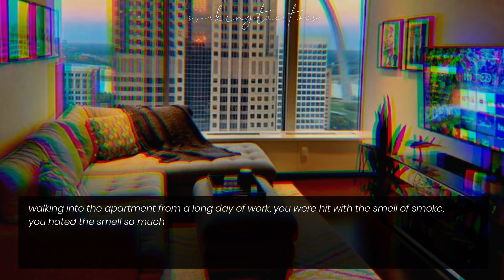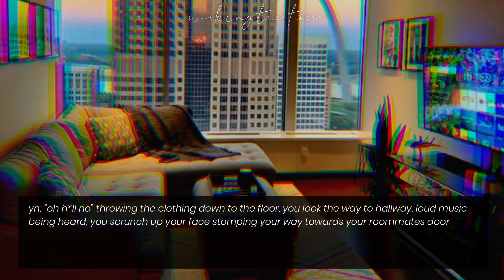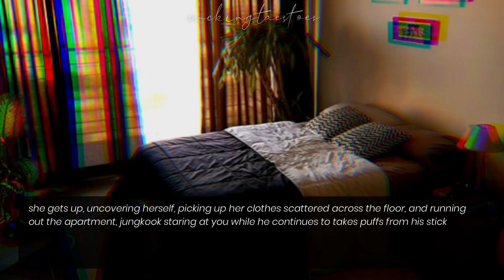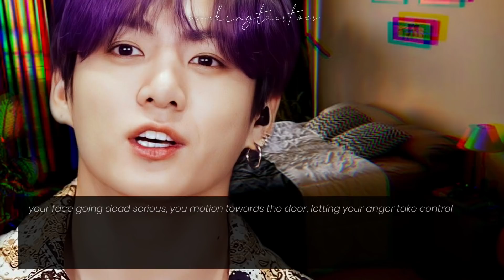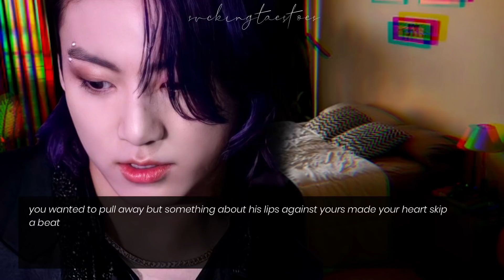𝐛𝐚𝐝𝐛𝐨𝐲 𝐫𝐨𝐨𝐦𝐦𝐚𝐭𝐞 𝐦𝐚𝐤𝐞𝐬 𝐥𝐨𝐯𝐞 𝐰𝐢𝐭𝐡 𝐲𝐨𝐮 𝐚𝐟𝐭𝐞𝐫 𝐚𝐧 𝐚𝐫𝐠𝐮𝐦𝐞𝐧𝐭🥀| jungkook oneshot.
༘♡ ·˚꒰bad boy roommate makes love with you after an argument꒱ ₊˚ˑ༄
       ➥ so my idea for this came out so different then what i wanted buhh i hope you still love it
       ➥ greatest outro made by my gorgeous wifeyy
       ➥ editing style and ff ib; cutieee [coldtae]

                » [ωιηтєя вєαя] «⠀⠀⠀ ⠀ ⠀
.0:30 ─〇 2:55.⠀ ⠀ ⠀ ⠀ ⠀ ⠀ ⠀
               ⇄   ◃◃   ⅠⅠ   ▹▹   ↻